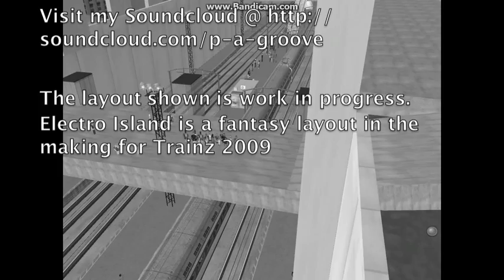Trainz Electro Island - Colden Shinkansen Full Run part 2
Trainz Electro Island - Colden Shinkansen Full Run video. Trainz Electro Island is a fantasy lay out in the making for Trainz 2009. Shown in this video is the Colden Shinkansen - a fantasy Shinkansen line which runs from the city of Colden through Central City (To Shin) to Northtropp.

This is part 2 of the full run from Central City (To Shin) to Northropp. With some bonus material of Northropp Terminal. The last stretch can be somewhat boring due to the many tunnels. However I hope you like the layout. At this moment I'm working at the details and the testwork is not yet done. But I've plans for a release when its done.

1. P.A. Groove - Superexpress (this track is on my Soundcloud)
2. P.A. Groove - Azur

The train is a Shinkansen 0 (zero) by Keimei. This train can be downloaded on the download station (visit his Youtube channel for more information on his beautifull trains)

The music is a previously unreleased track by me: P.A. Groove. for more music.